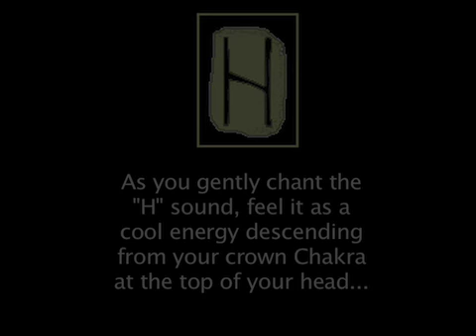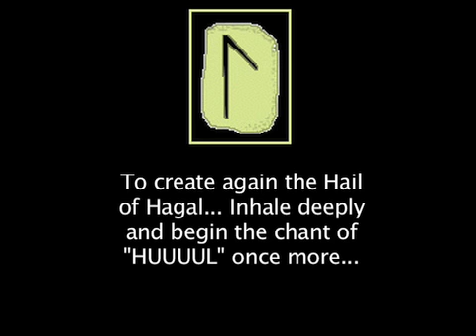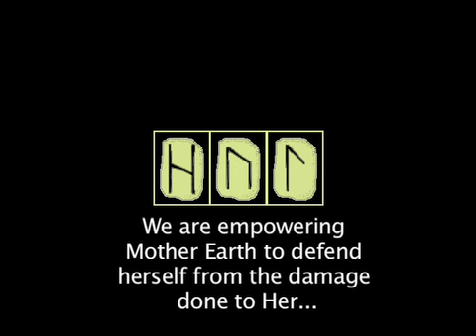Rune Mantra Hagalaz Uruz Laguz Freya Hulda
Runic explanation for the Ancient European Earth Mantra "HUUL". Please help defend our Mother Earth from destruction. Use this Sacred, Healing Sound to actively fight against the Fear, Ignorance and self destruction in Humanity.